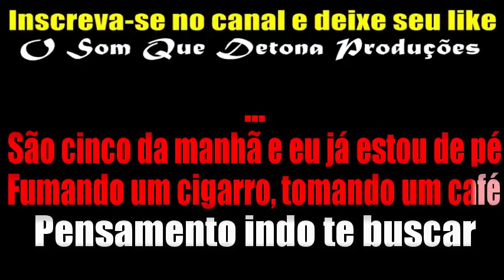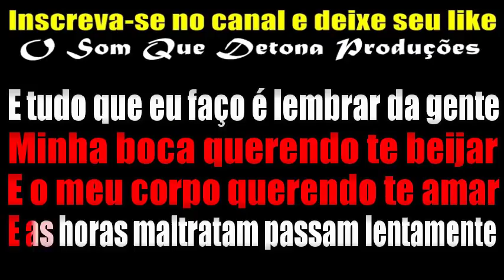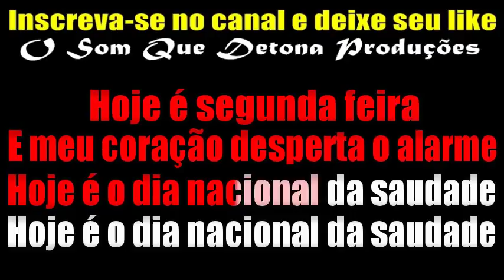KARAOKÊ DE ARROCHA - DIA NACIONAL DA SAUDADE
TECLADO: YAMAHA PSR E443 - SAMPLES KONTAKT CIEL RODRIGUES DO CANAL TONY GUITA ﾠ
ﾠ